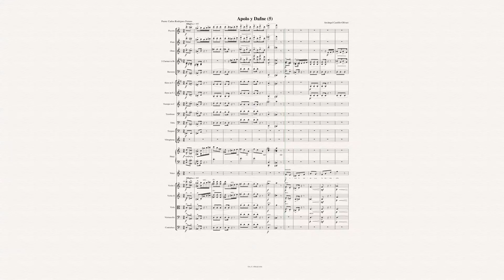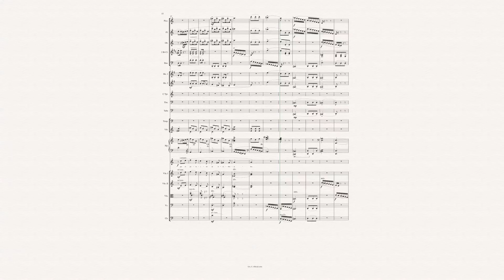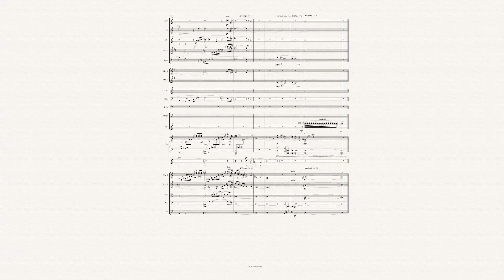Siete Canciones Orquestales: 5 Apolo y Dafne score layout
El amor lo empuja a la destrucción
Sentada, come flores amarillas
sin presentir su semejanza con la hoja.
Después corre, acosada
por el poseído de terribles niños,
y bajo el puente queda ella
- amada -
deshojándose.